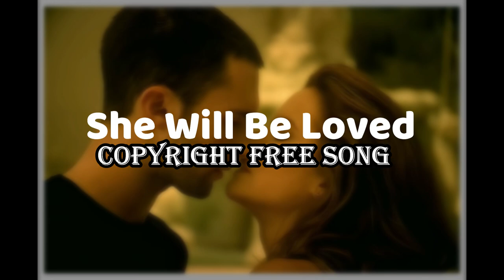She Will Be Loved - No Copyright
maroon 5,she will be loved maroon 5,she will be loved,maroon 5 she will be loved,marron 5,maroon five,adam levine,maroon,maroon five she will be loved

she will be loved maroon 5,she will be loved,maroon 5 she will be loved,maroon 5 live,adam levine live,she will be loved live,maroon 5